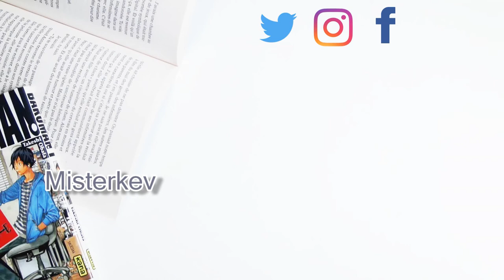Nos futurs : Climat et Gaspillage│ Misterkev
Et voilà la dernière vidéo de cette série sur l'engagement ! J'ai adoré partager toutes ces lectures avec vous !

Ce concours d'écriture est en partenariat avec Jam et Lecture jeunesse

Le titre présenté :

Dry de Neal et Jarod Shusterman

- Logiciel de Montage vidéo: CiberLink PowerDirector 15